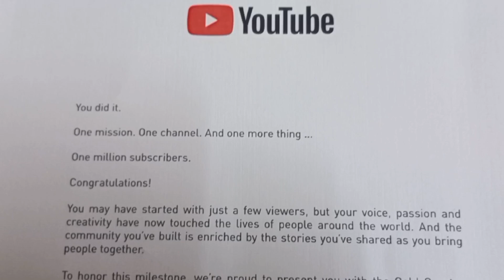Golden Play Button Aa gaya 🌟| Thank You Everyone ❤️ | Tere waste Falak Se Chand Launga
THANKUUU YOUTUBE TEAM 🙏

THANK YOU MY BEAUTIFUL YOUTUBE FAMILY FOR ALWAYS SUPPORTING ME ❤️